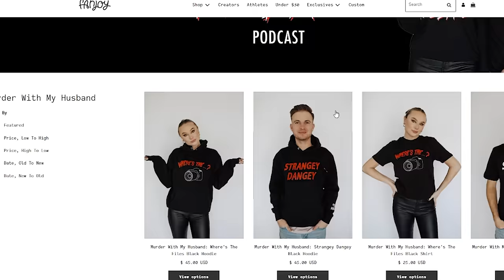Grace Millane - Tinder Date Tragedy - 101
On this episode of MWMH, Payton and Garrett discuss the well-documented murder of British Traveler, Grace Millane.